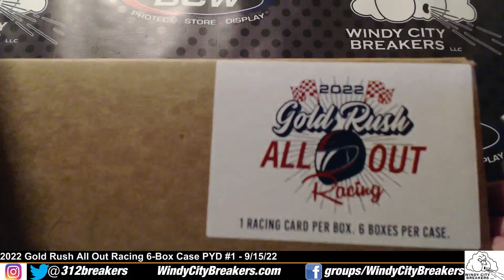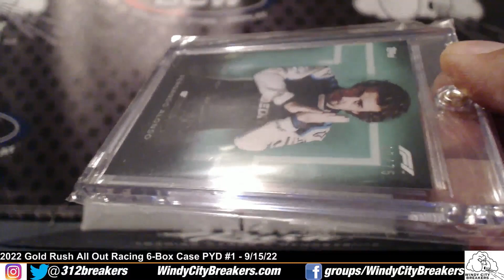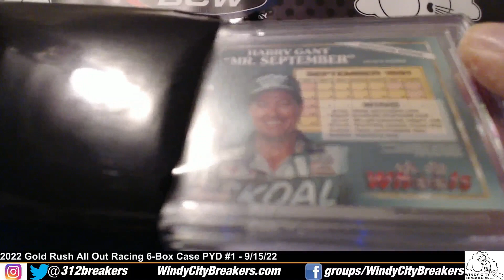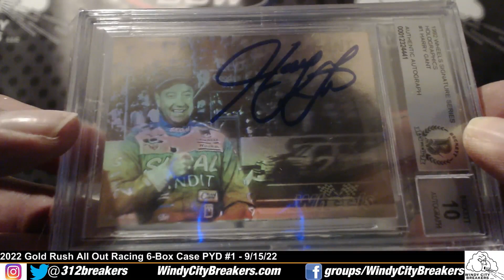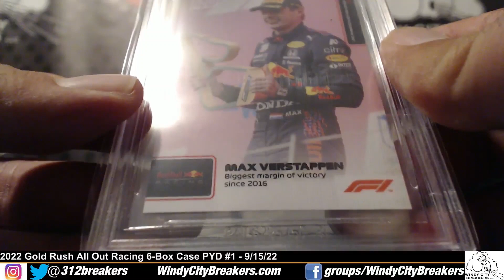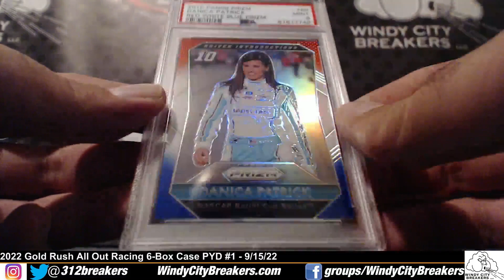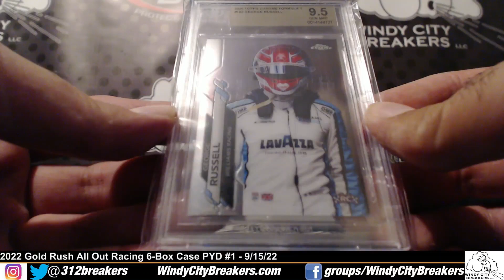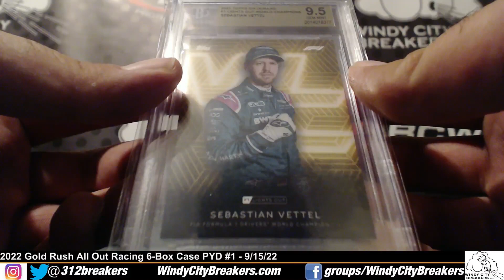2022 Gold Rush All Out Racing 6-Box Case PYD #1 - 9/15/22